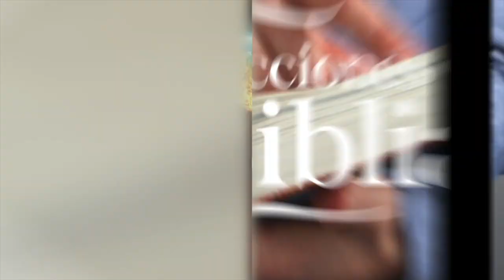LDB - DEMOS GLORIA A DIOS - 19 DE ABRIL 2023L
La lección para este día se titula: DEMOS GLORIA A DIOS, un tema presentado por el Pastor Ever Roblero.